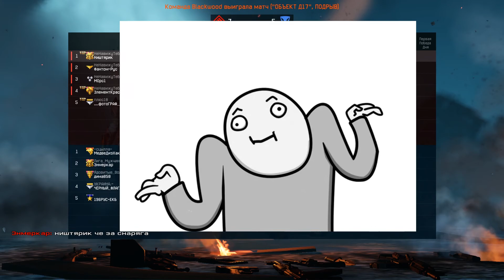Тут есть ПОДВОХ | Веселые нарезки в Warface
Свежая нарезка с веселыми моментами в Warface. Думаю эта нарезка самая лучше среди других нарезок на канале.